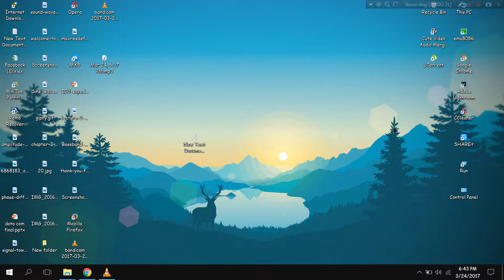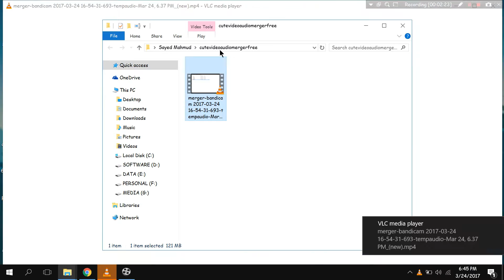HOW TO MERGE AUDIO AND VIDEO (doing voice-overs)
it's cute. so give it a try. come on !